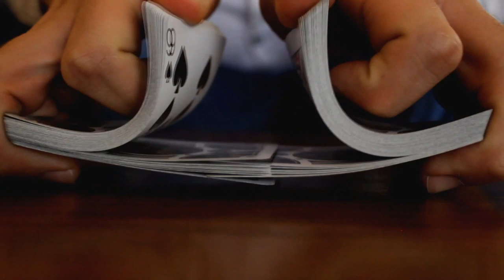Kártyatrükkök magyarázattal: Kedvenc szendvics trükköm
A mai napon egy szuper kis trükköt fogok nektek megtanítani, melyhez  nem lesz másra szükségetek mint két varázslatos jokerre. Jó szórakozást hozzá!

Ha minőségi kártyát szeretnél vásárolni:
- Ha felhasználod a "KM" kuponkódot akkor 10% kedvezményt kapsz a vásárlásod árából.

♠ Előadó: Kardos Balázs
♠ Management: Dömötör Marcell
♠ Rendező / Vágó: Kardos Balázs, Dömötör Marcell
♠ Szereplők: Kardos Balázs, Pallagi Ágnes, Dömötör Marcell
♠ Grafika: Pallagi Ágnes

♠ Intró zene: Avicii: Pure Grinding

További trükkökért és magyarázatért kattints a FELIRATKOZÁS gombra!